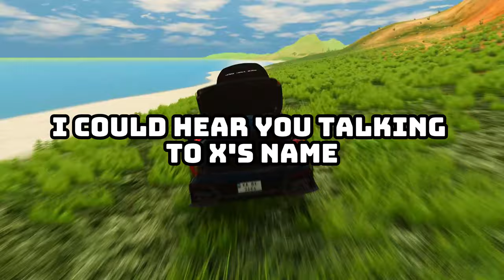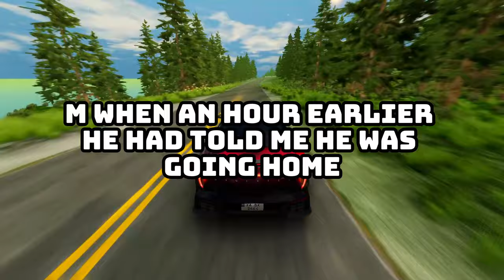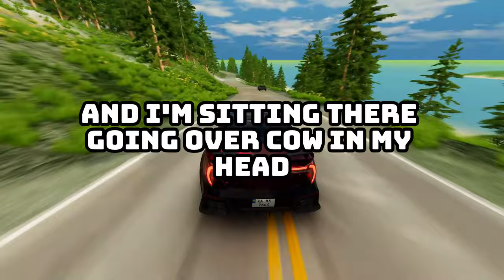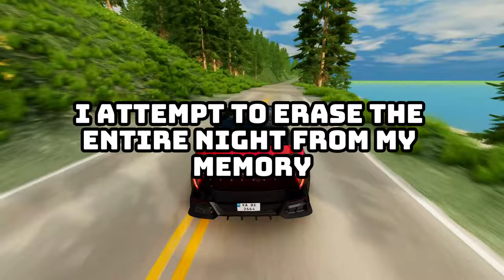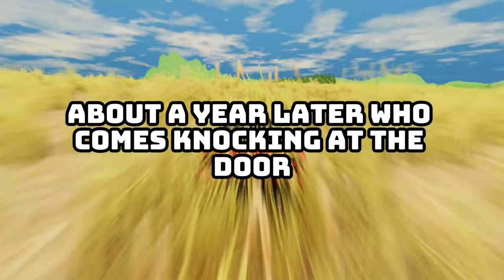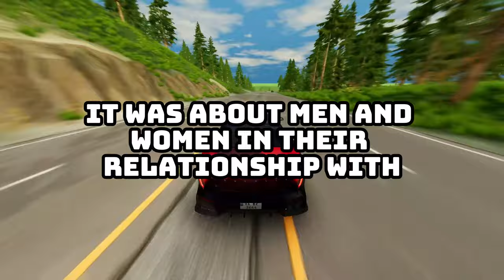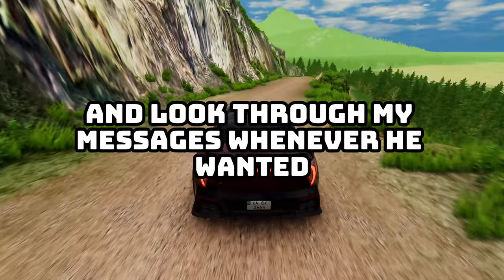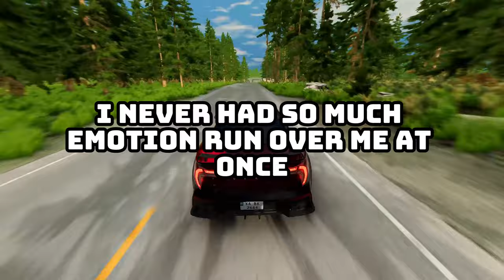What Is Your "ACCIDENTLY Caught Your Spouse" Cheating HORROR Story?